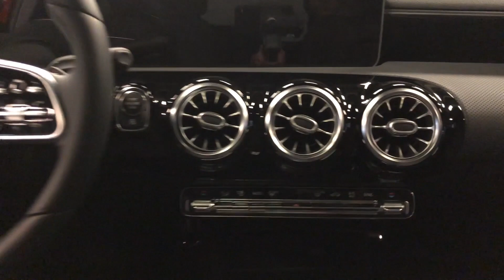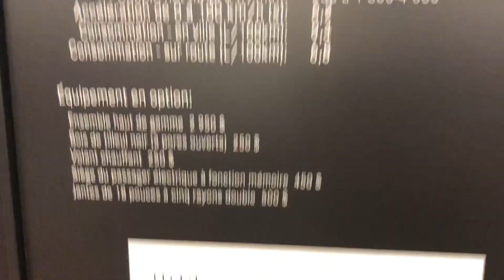2020 Mercedes Benz A250 4Matic Jupiter Red 221HP | In-Depth Video Walk Around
Base Price: $32,800 to $34,897 USD
Body Style: Hatchback
Trim Line: A250 4Matic
Engine: 2.0-liter inline-4 turbo (221hp)
Transmission: 7-speed sequential

(Fuel)

Premium, Overall MPG: (27 Combined)